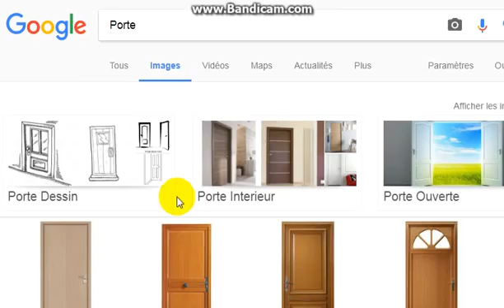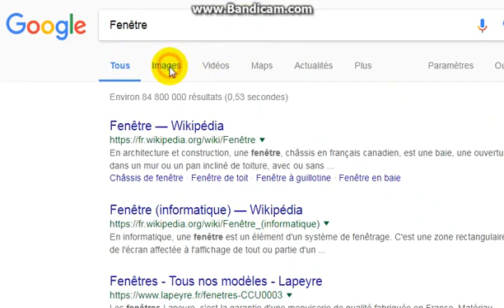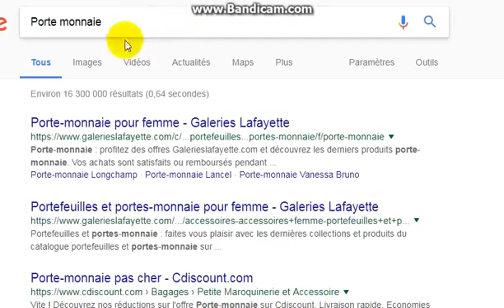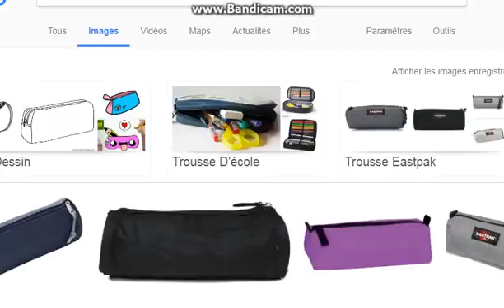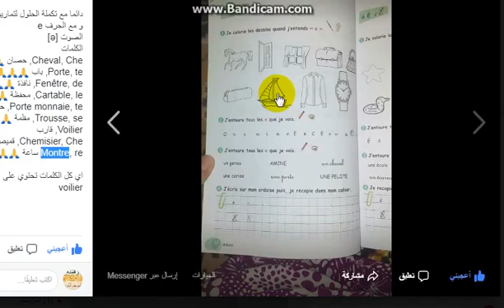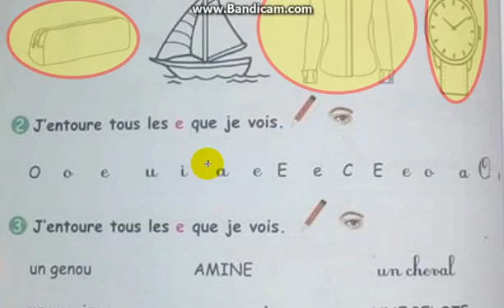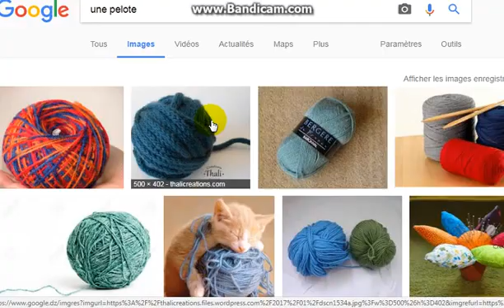ترجمة وتصحيح نشاطات الفرنسية سنة ثالثة إبتدائي الصفحة 12 ه